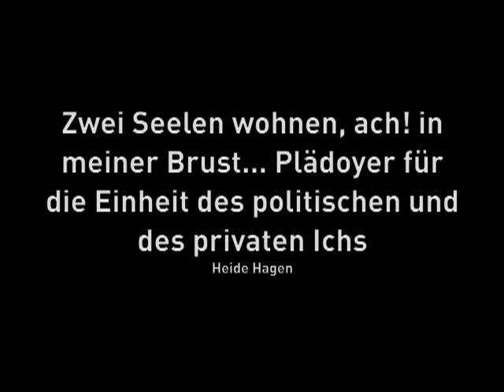spack0-3: Zwei Seelen wohnen, ach! in meiner Brust...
Zwei Seelen wohnen, ach! in meiner Brust... Plädoyer für die Einheit des politischen und des privaten Ichs
Heide Hagen

Schlagworte: Individualisierung der Gesellschaft, Post-Privacy als logische Konsequenz, Teilhabe und Mitbestimmung des Einzelnen, Ich-Inflation, Pflichten ohne Rechte - Rechte ohne Pflichten, Veränderung der Gesellschaft durch Veränderung des Einzelnen, Denkblockaden, Unterschied zwischen Intim- und Privatsphäre, Angst, Streetview-Schizophrenie, Transparenz-Dilemma, virtuelle Übersetzungsfehler, Beliebigkeit, Verbindlichkeit, Liquid Democracy, verinnerlichte Hierarchien, Verantwortung, Vision.